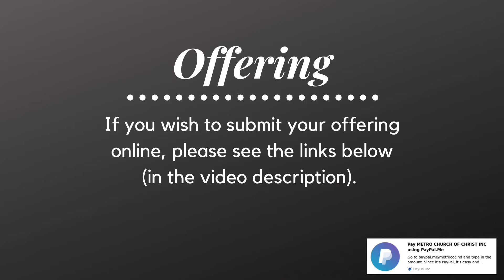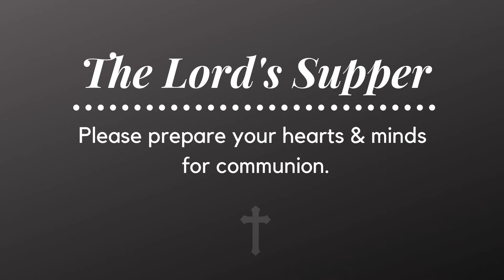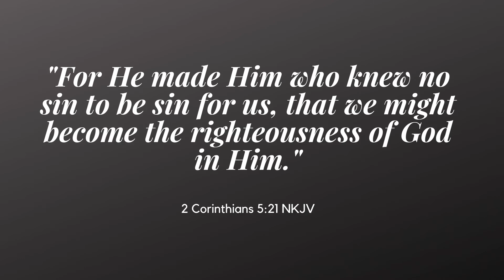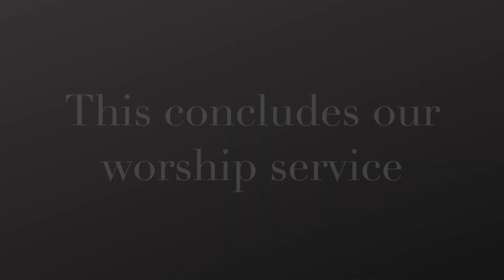This Is How We Do It - Bro. Oscar A. Middlebrook - Metro Church of Christ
If you wish to give offering online, please visit one of the following:

1. click the yellow DONATE button in the upper right hand corner and follow the prompts.

2. and follow the prompts (please make sure to UNCHECK/DESELECT the "Paying for Goods or a Service" box).

-Listen to our "BY THE HAND OF THE LORD" Podcast on Spotify, Apple Podcast, iHeart Radio and Google Play.